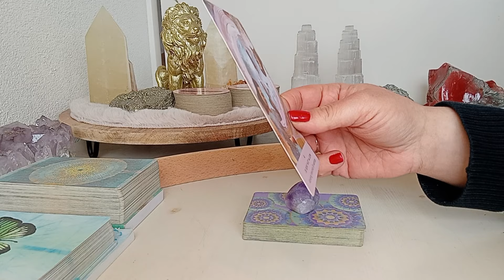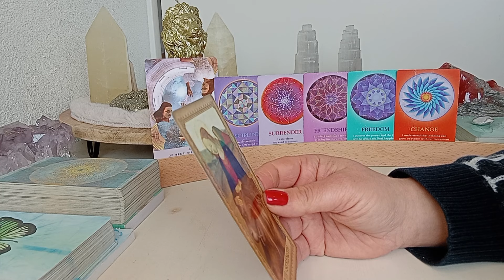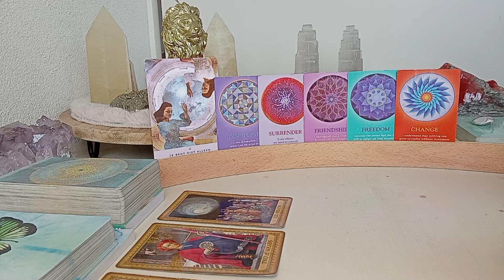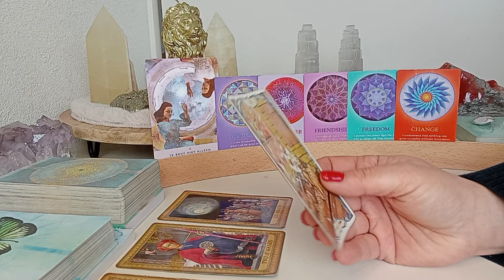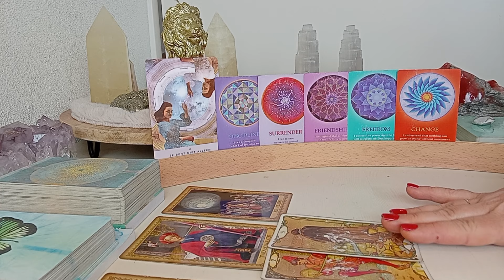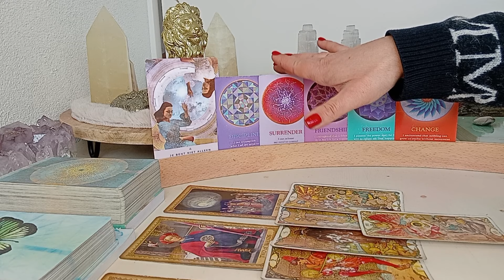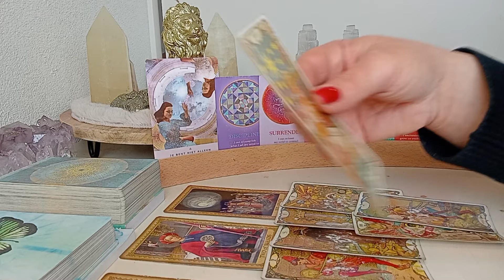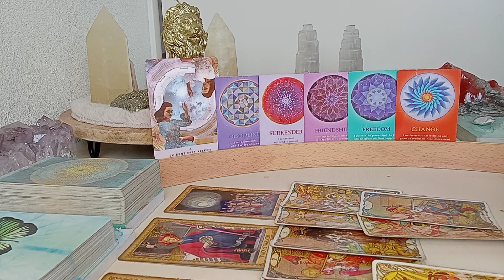Engelenboodschap 😇 Woensdag 21 februari 2024🍀 Zoek fysiek contact, kracht om je geluk te creëren!💪❤️